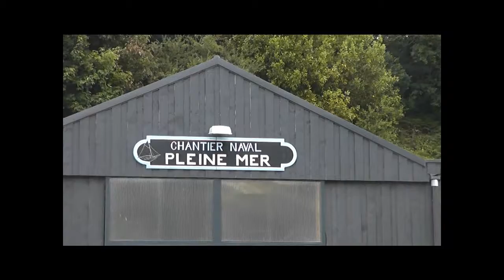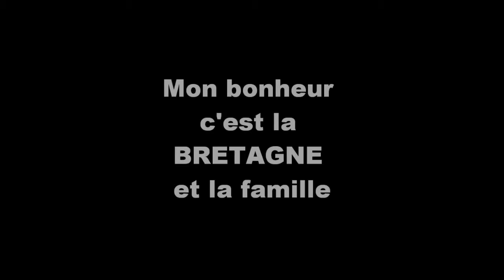passage a Douarnenez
Passage en bretagne (07/2017)